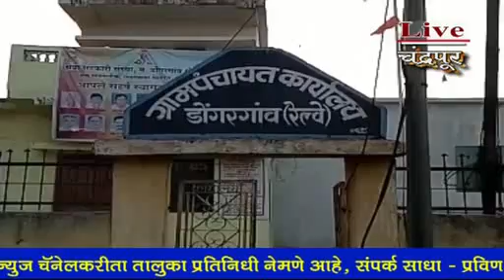वरोरा- पाणी द्या अन्यथा उपोषण करणार- डोंगरगाव वासीय